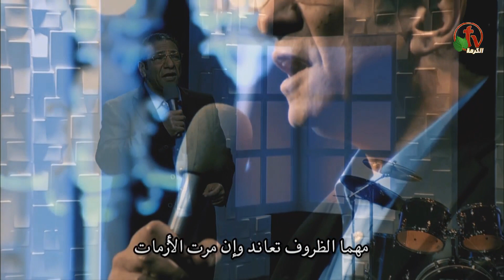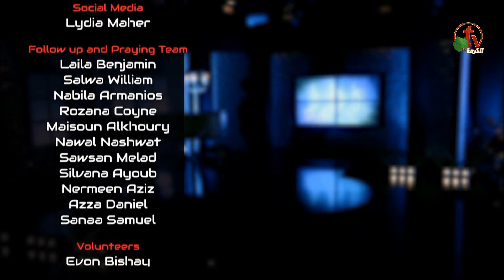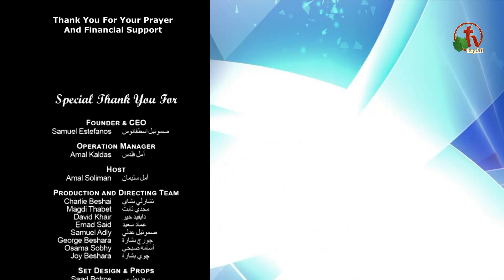أهمية فهمنا للوضع السياسي في أمريكا - من الحياة - Alkarma tv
بث مباشر على قناة الكرمة ١١ يونيو ٢٠٢٠
إعداد وتقديم: الأخت أمل سليمان
ضيوف الحلقة: الدكتور سمير حنا والمهندس سامح ممتاز
The importance of our understanding of the political situation in America - from life - Alkarma tv
Live broadcast on Alkarma tv Network, June 11, 2020
Prepared and presented by: Sister Amal Suleiman
Episode guests: Dr. Samir Hanna and Engineer Sameh Mumtaz